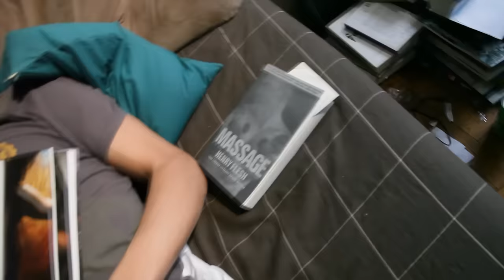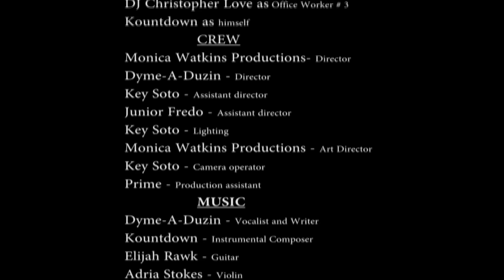Dyme-A-Duzin - MILF (Official Music Video)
Music video by DyMe-A-DuZiN performing MILF (C) 2011 Mogul Media, LLC

Directed by Monica Watkins and Dyme-A-Duzin

Presented by Mogul Media LLC, Art In Motion and Enliten

BUY YOUR "GOT MILF?" T-Shirts @

CHECK OUT THE MILF REMIX CONTEST WINNER.

FOLLOW DYMEZ ON TWITTER!!